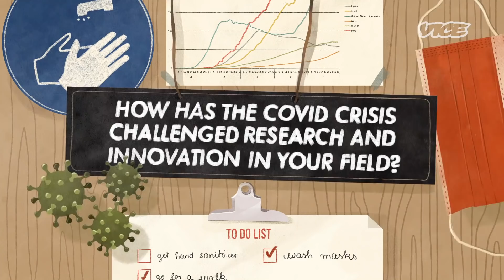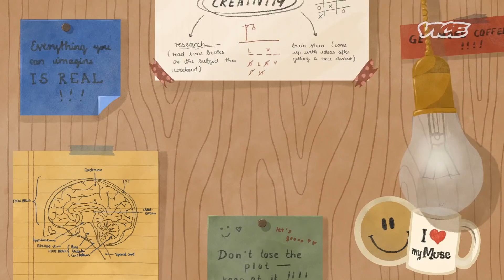The Living Coffin Maker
Bob Hendrikx invented a biodegradable coffin made of living fungus. Instead of building the coffin, he grows it.

Humans 2020 is a series honoring scientists, engineers, and visionaries who are changing the world for the better.